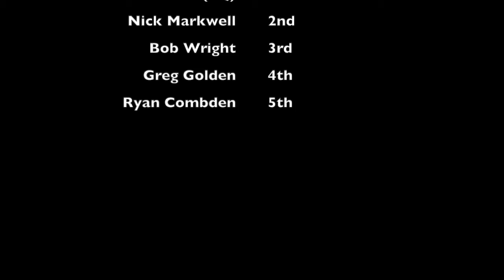Stock Sedan A Main - 2018 01 21